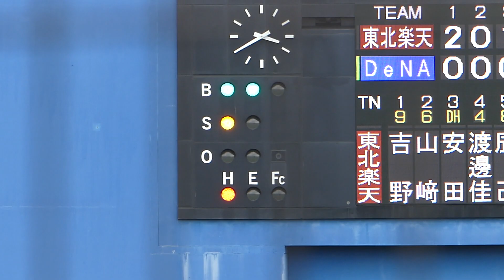2023年2月21日 練習試合 横浜DeNA ー 東北楽天 森選手の打席その２